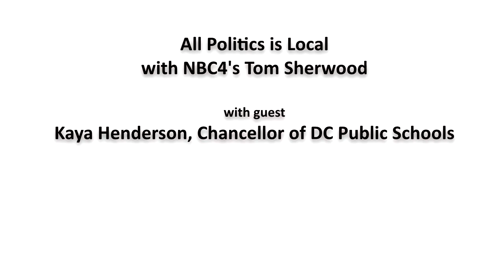Kaya Henderson, Chancellor of DC Public Schools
June 19, 2013, NBC 4 reporter Tom Sherwood welcomes Kaya Henderson, Chancellor of DC Public Schools to June's edition of All Politics is Local. Together, they discuss current issues facing the DC public schools.

Henderson has two decades of experience in public education and currently serves as the Chancellor of DC Public Schools (DCPS). She began her career as a middle school Spanish teacher, went on to work at Teach for America where she served as recruiter, national director of admissions and Executive Director of Teach for America- DC. Ms. Henderson has extensive experience in human capital work in school districts as a result of her work as VP for Strategic Partnerships at The New Teacher Project. At DCPS, she was the lead negotiator for a groundbreaking contract between DCPS and the Washington Teachers' Union and led the creation of IMPACT, an innovative professional development and assessment system designed to ensure that an effective teacher is leading every classroom. Since becoming Chancellor of DC Public Schools in 2010, Kaya Henderson has lead the district through its early adoption of Common Core State Standards, has implemented innovative blended learning models, and has continued to improve the quality of the workforce across the district.

All Politics is Local is a quarterly series of programs anchored by News4 reporter Tom Sherwood that will investigate and explore topics and issues pertinent to Washington, DC. Tom Sherwood is a reporter for Washington News4 specialising in politics and the DC government. Tom joined News 4 in 1989 after spending 15 years covering local and national politics at The Washington Post. He is the resident guest analyst each Friday on WAMU-FM's Kojo Nnamdi's Politics Hour. He also writes a weekly column for The Current newspapers.

Video produced by Bruce Moody.